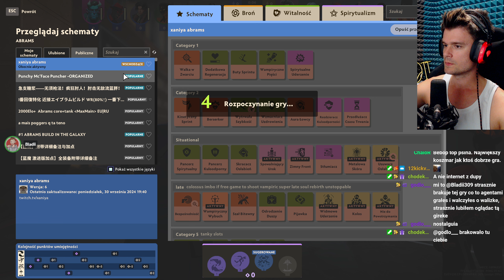GRAM ABRAMSEM i IDZIE MI CAŁKIEM NIEŹLE ;D | Deadlock [#7]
To chyba nie jest gra dla mnie XD